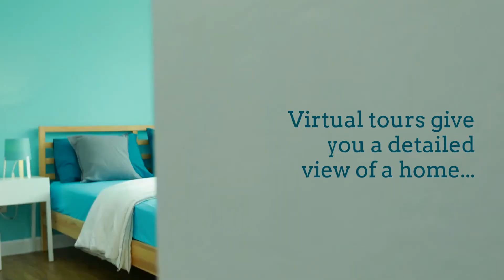Why Virtual Tours Are Winning in 2020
Virtual tours are changing the game for the real estate market this year. Let’s connect to make sure you’re ready to navigate the digital side of the homebuying process in 2020.